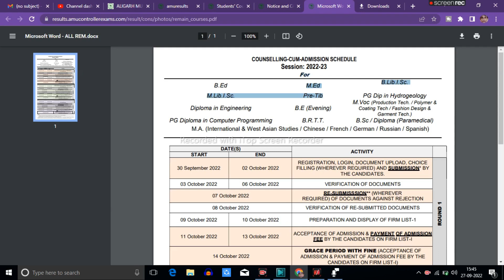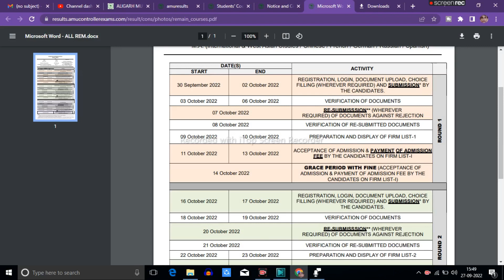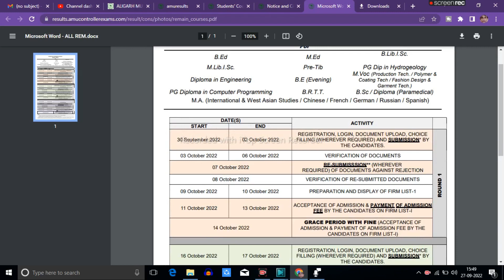A.M.U Diploma Counseling Schdule declared 2022 | Amu B.ed , M.ed , Be Evening Counselling Schedule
😇 Assalamualaikum students